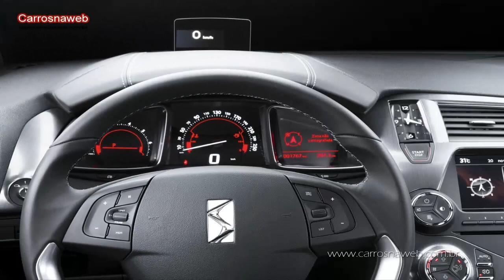Citroen DS5 1.6 16V Turbo Ano 2013